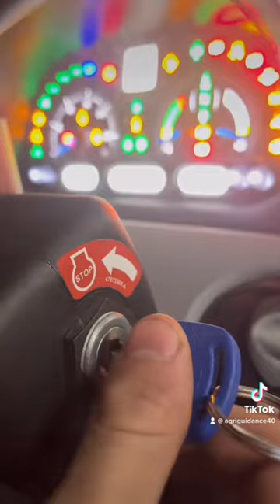Trimble XCN-1050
Montage GPS Trimble sur new Holland en prévision RTK